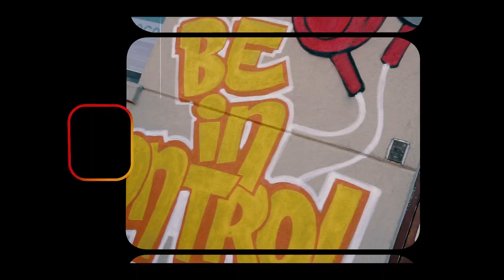Yikey Mikey - Chances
First single from new mixtape "I'm just playing 3" download and stream